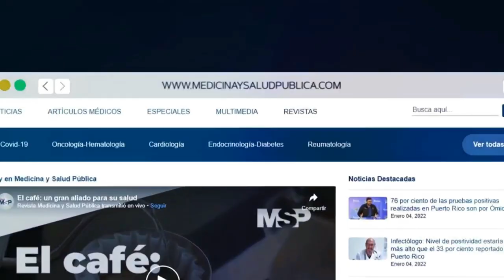Características del infarto de miocardio tipo 1 y tipo 2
Ahora I El infarto de miocardio tipo 1 generalmente es una patología que afecta a personas jóvenes, cuando nos referimos a un paciente con infarto de miocardio tipo 2 generalmente este afecta a personas mayores.

Para conocer más de talles sobre esta enfermedad, conéctate con el Dr. Francisco Pérez Gil - Director del Departamento de Cardiología del Centro Médico Episcopal San Lucas, en Puerto Rico.